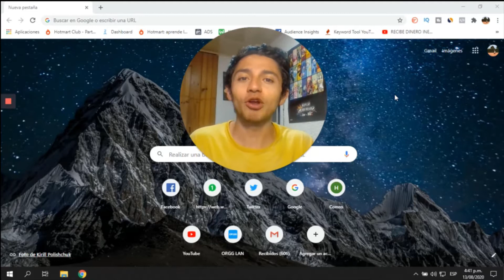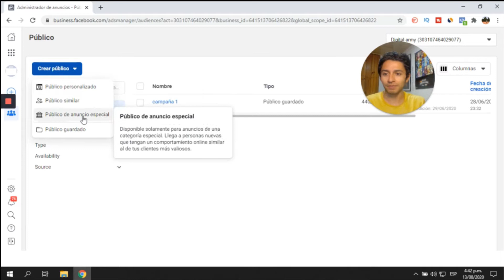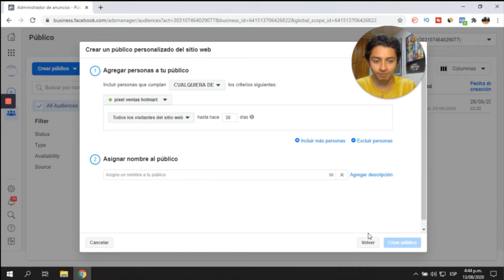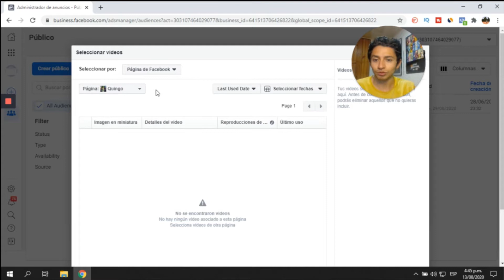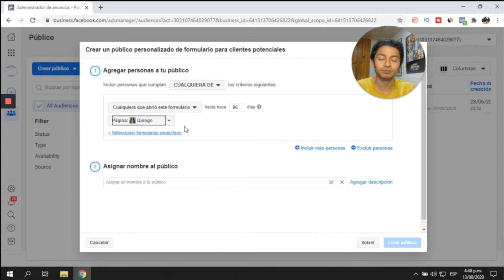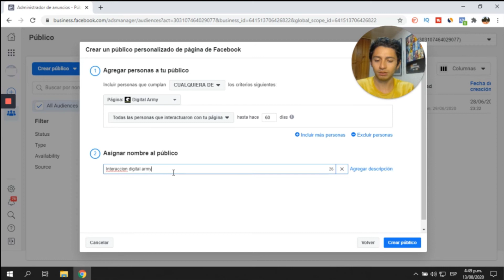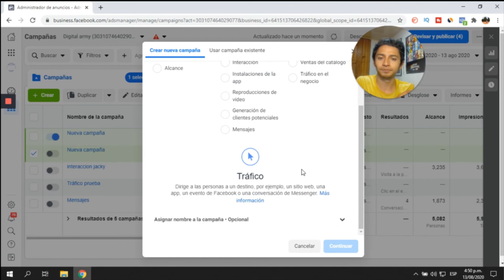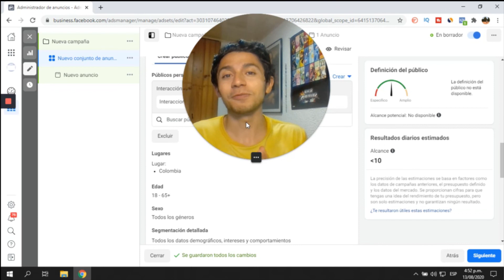📣Como Crear PÚBLICOS PERSONALIZADOS En Facebook ADS Para Principiantes [Bussiness manager FACEBOOK]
Tutorial: Crear Públicos  Personalizados - Facebook + Instagram Ads

💯Llega a tu Público Objetivo | Cómo usar los Públicos Personalizados en Facebook e Instagram Ads

☑️En el Vídeo de hoy Aprenderás como hacer Públicos personalizados en Facebook e Instagram paso a paso para mejorar tus campañas publicitarias y llegar a clientes potenciales usando audiencias personalizadas para que compren tu producto.
☑️Los publicos personalizados también te va a permitir mejorar tus anuncios  y hacer remarketing y retargeting a tus seguidores